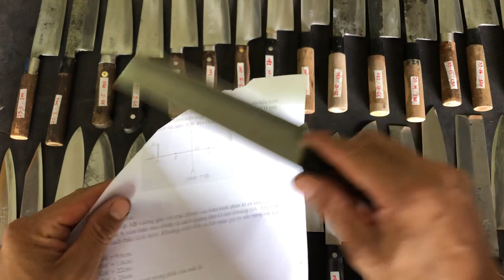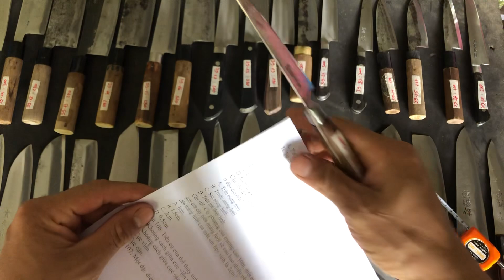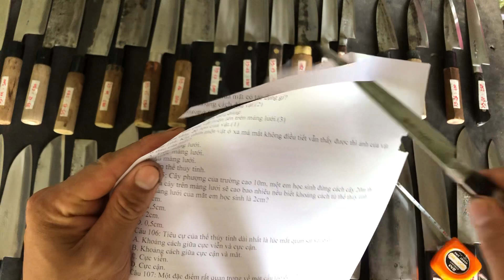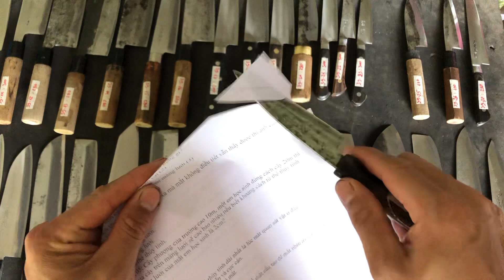Dao nhật bãi 0989068323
- dao đã vệ sinh và mài sắc bén như mới
- khach mua hàng được kiểm tra xem hàng trước